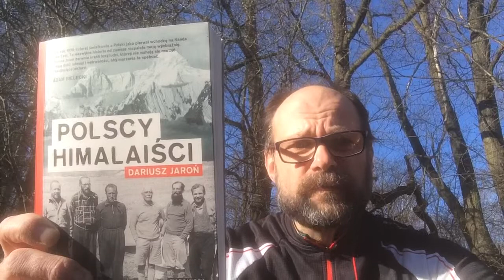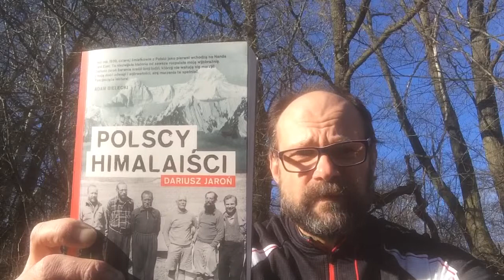Dariusz Jaroń „Polscy himalaiści”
Opis pierwszej polskiej wyprawy w najwyższe góry. Jest rok 1939.